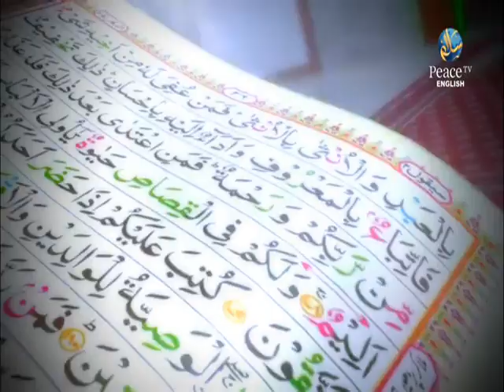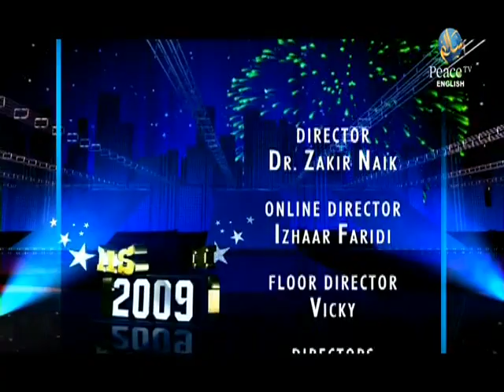Whiz Kids, Student IIS Mumbai, Islamic International School Mumbai, Part 6